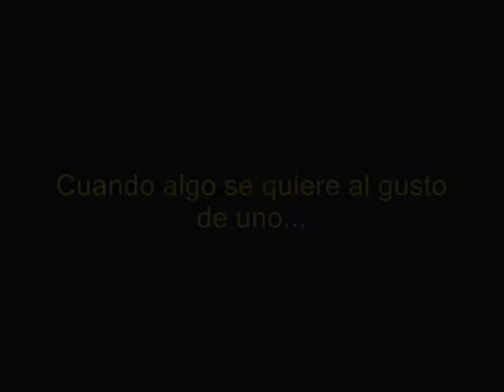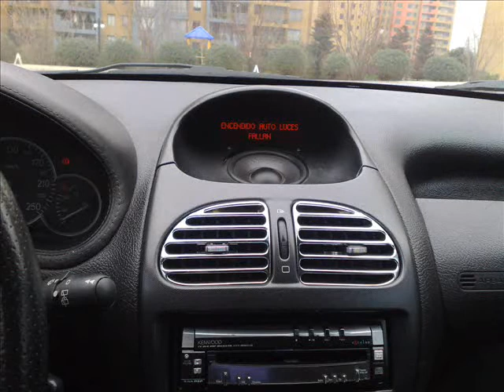Instalación de Audio 206RC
instalacion audio para SQ (Calidad de Sonido)